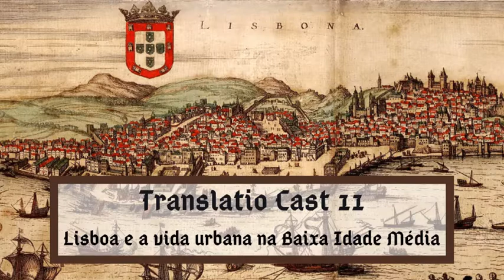Lisboa e a vida urbana na Baixa Idade Média - Episódio 11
Nesse mais novo episódio do TranslatioCast temos como convidado o Prof. Dr. Bruno Marconi da Costa, professor da UNIVAP e membro do Lephama (Laboratório de Estudos e Pesquisas em História Antiga, Medieval e da Arte). A conversa nesse episódio versa sobre o importante fenômeno das cidades no contexto da baixo-medieval (séculos XIV-XV), logo, discutiremos desde os temas mais gerais das cidades medievais - como suas funções econômica, política e morfológica - até temas mais relacionados à pesquisa do professor, como a atuação política dos trabalhadores de ofício na cidade de Lisboa entre os séculos XIII e XV.

Contamos nesse encontro com a participação do Paulo Henrique Ennes Miranda e também do Luiz Octávio Mello.

Participantes:
Prof. Dr. Bruno Marconi da Costa:
Paulo Henrique Ennes Miranda Eto
Luiz Octávio Lima Mello

Produção:
Paulo Henrique Ennes
Luiz Octávio Mello

Edição:
Paulo Henrique Ennes